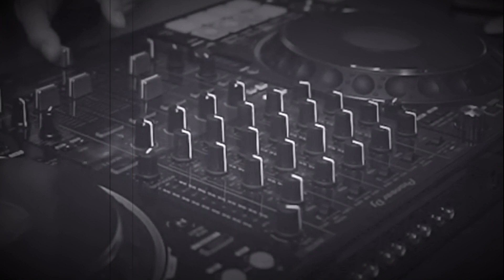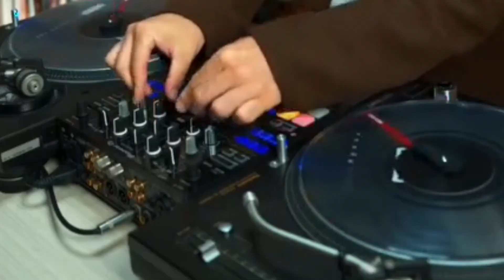2022.Los Angeles solar raidio DJ mix by DJ-EIZO